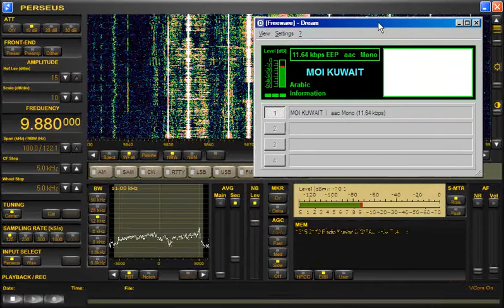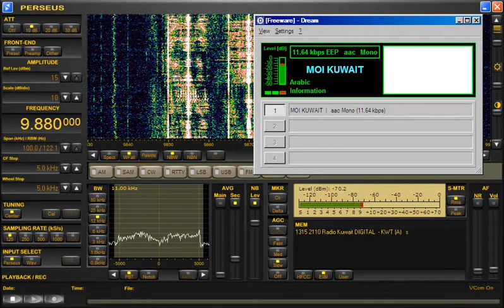Receiving DRM broadcast of Radio Kuwait with Perseus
Recieving DRM broadcast of Radio Kuwait with Perseus radio on 9.880 khz